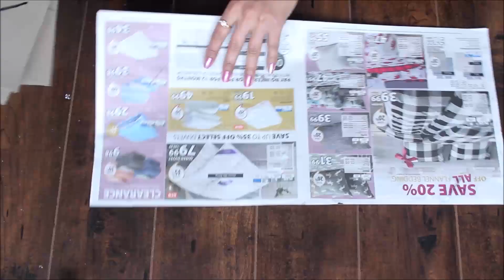DIY cardboard wall decor | craft angel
Hello friends,